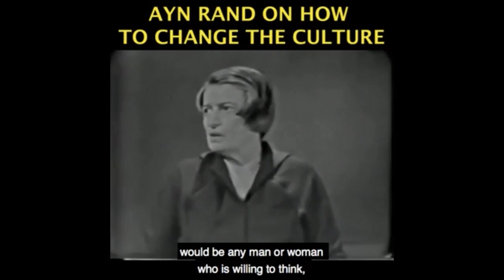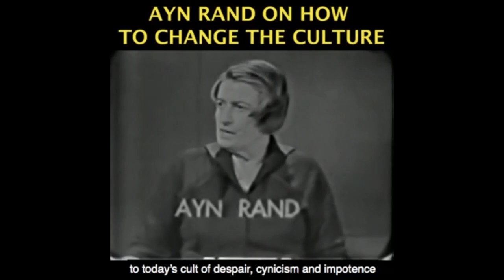Did The Covid Crisis Kill Trump's Presidency?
Become a monthly contributor This video was created by Christian Jackson.